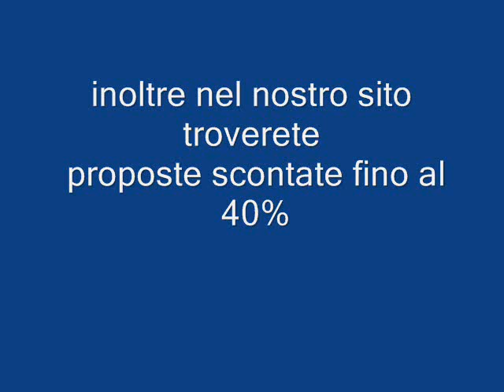MARILLEVA TRENTINO galadriel viaggi Pieve di Soligo 04381796937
Un albergo di 8 piani con accesso diretto alle aree verdi di relax e gioco ed ai percorsi di passeggiate e trekking.
Dispone di: 3 ristoranti, di cui uno dedicato a Valturlandia, 1 bar, 1 piscina coperta, palestra attrezzata ad ingresso gratuito, 3 parcheggi non custoditi. A pagamento: beauty center e parrucchiere, boutique, Hot-Spot collegamento wireless in aree dedicate, fotografo.